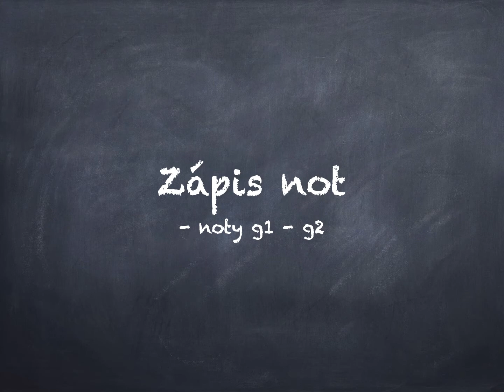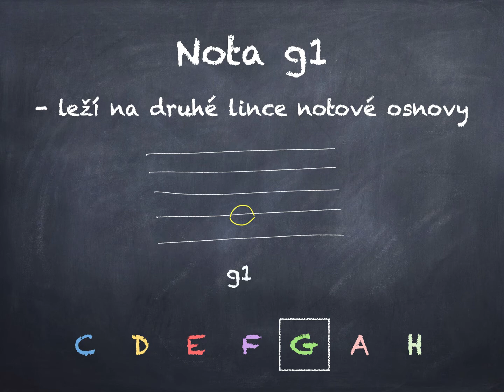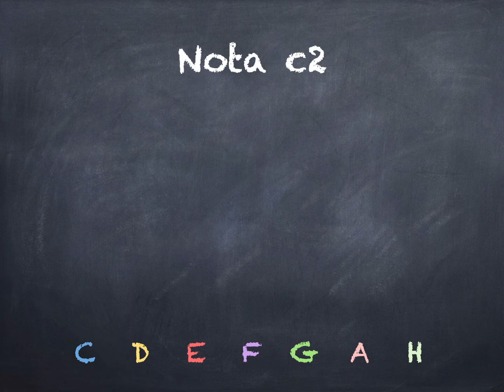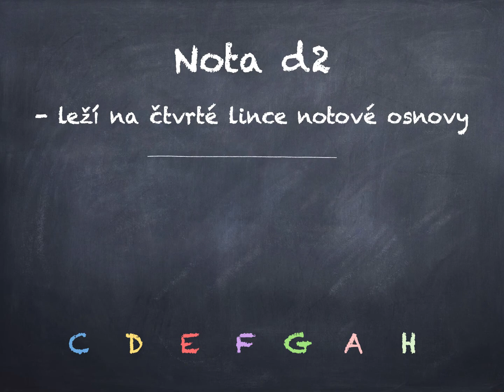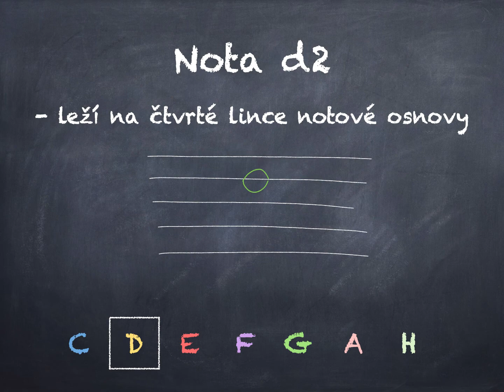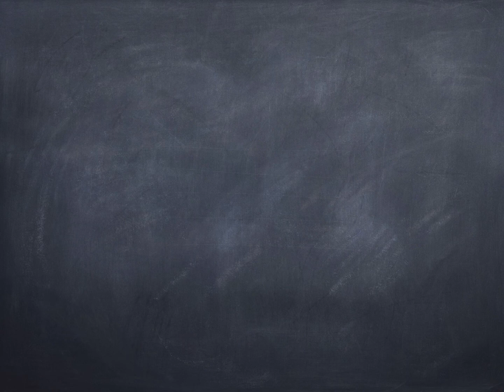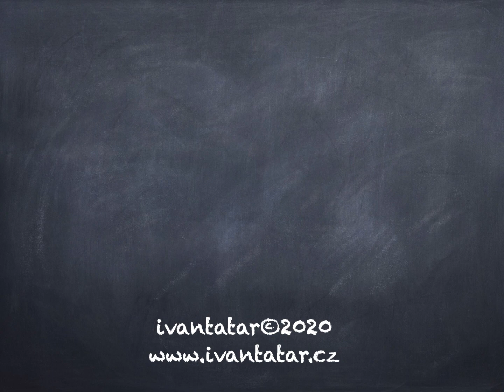Zápis not - noty g1 - g2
Pomocí tohoto výukového videa si zopakujete využití hudební abecedy při určování not g1 - g2.